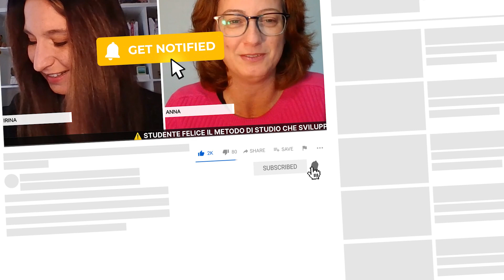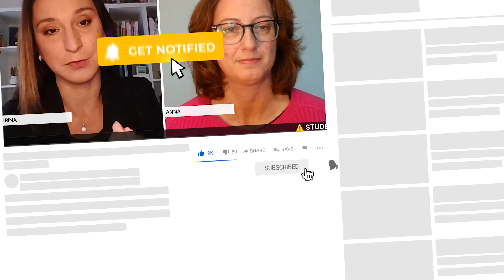Segnali di un cattivo metodo di studio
Metodo di studio è un termine che viene spesso interpretato soggettivamente in modi diversi. Capiamo quindi quelli che possono essere dei segnali per riconoscere un pessimo metodo di studio! ✌

VUOI PARLARE CON UN CONSULENTE DI STUDENTE FELICE PER SCOPRIRE I PERCORSI ?